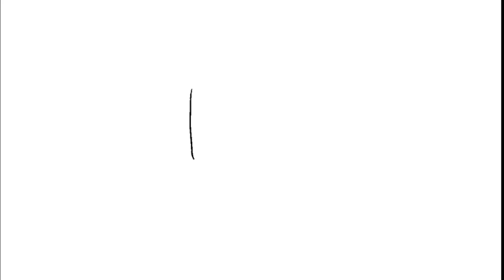Vlogmas, no. 6: my current beauty favourites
Monica Vinader hoops
medium
Monica Vinader rings:
'Nura Reef' gold ring

Filming Equipment:
Canon 70D

Interstreet Recordings (on behalf of Saphira); Interstreet Publishing, Polaris Hub AB, and 2 Music Rights Societies